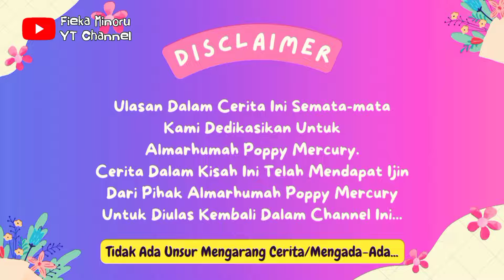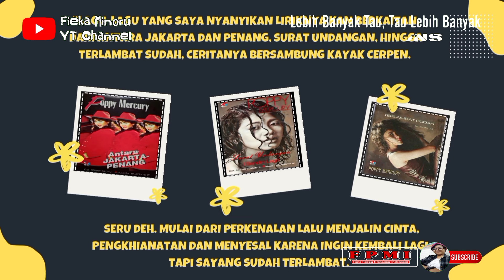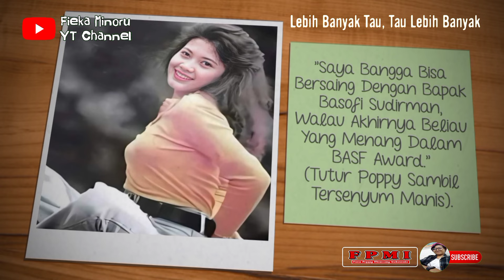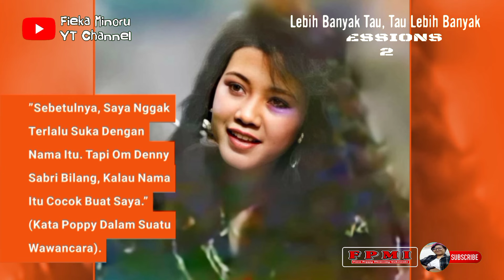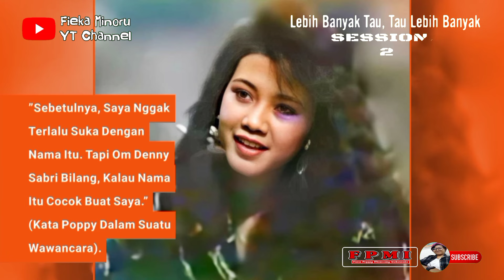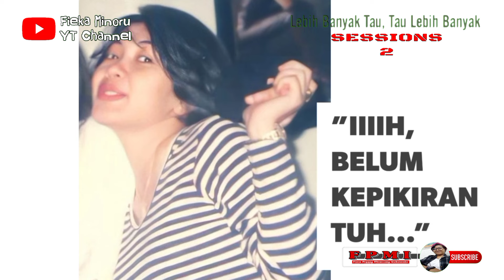Poppy Mercury Dulu dan Sekarang | Penuturan Poppy Mercury Tentang Pengalamannya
Penuturan Poppy Mercury tentang pengalamannya yang dulu dan sekarang. Poppy Mercury bercerita bagaimana asal mula keterlibatannya di dunia tarik suara. Berbekal dari penyanyi Agustusan, Poppy Mercury kemudian diajak bergabung dengan AS Band. Semenjak itu Poppy Mercury mulai ikut tour show ke luar kota dan aktif pula mengikuti berbagai lomba.

Menyabet gelar juara satu dalam Festival Lady Rocker se-Jawa Barat pada tahun 1989, akhirnya Poppy Mercury ditawari untuk rekaman oleh salah satu produser musik.

Poppy Mercury yang juga sebagai sekretaris direksi pada sebuah bank di Bandung, harus rela membagi waktunya untuk kegiatan nyanyi. Sejak saat itulah kesibukan Poppy Mercury semakin banyak. Namun Poppy Mercury patut merasa beruntung, karena Ia mendapat dukungan dari tempatnya bekerja, selain tentu saja dukungan dari keluarganya.